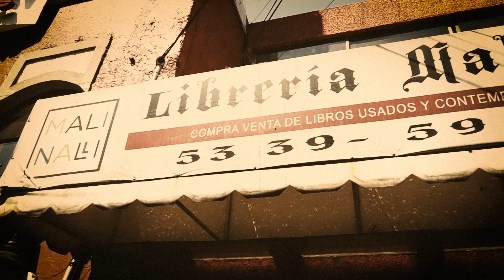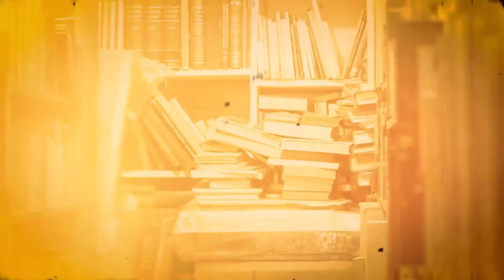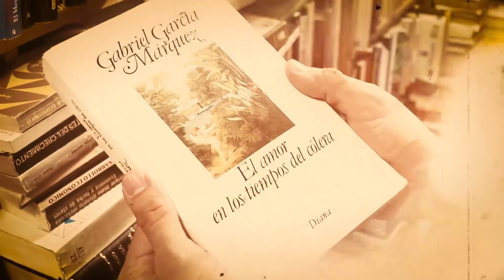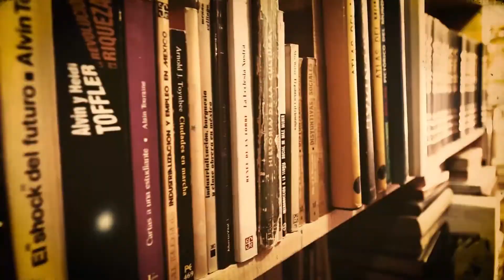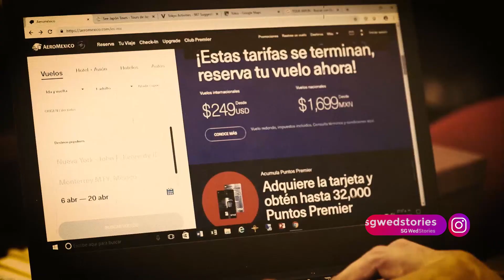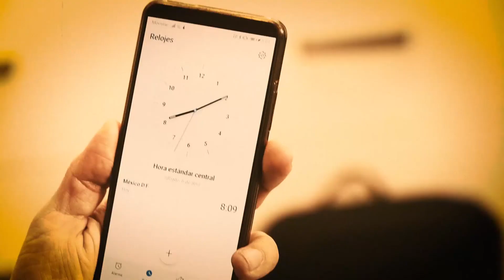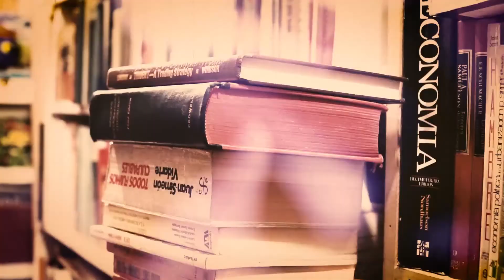VIDEO STORIA PROPOSTA DI MATRIMONIO A TEMA VIAGGIO IN GIAPPONE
[SUB EN-IT-ES]

Raúl ha invitato Evelyn per un viaggio con l’intenzione di darle l’anello di fidanzamento…

…ma qualcosa non è andato come previsto: ci sono voluti innumerevoli tentativi e un nuovo viaggio per raggiungere l’obiettivo.

La vera storia della proposta di matrimonio tra Raúl e Evelyn è stata l’ispirazione di questo originale Invito al matrimonio nel quale, come in un sogno, si mischiano fatti realmente accaduti e immaginari.

La coppia ripercorre tutte le varie fasi della loro vita, da hippy a impiegati, all’innamoramento con la comune passione per la lettura e i viaggi!

Vorresti raccontare il Giorno del Tuo Matrimonio in modo emozionate, trasformando la Vostra Storia in un Film coinvolgente? CONTATTACI!

Raccontiamo Storie Speciali, anche la TUA!